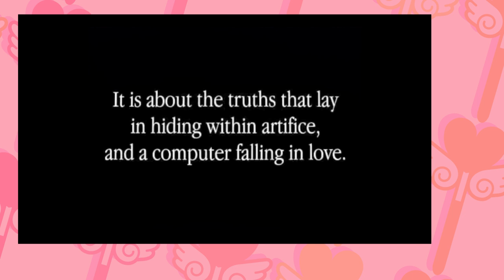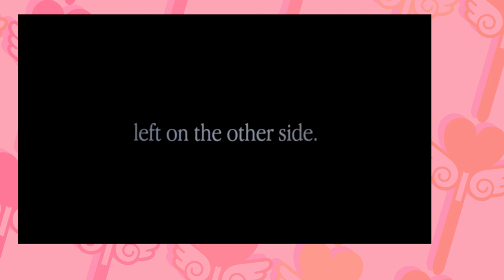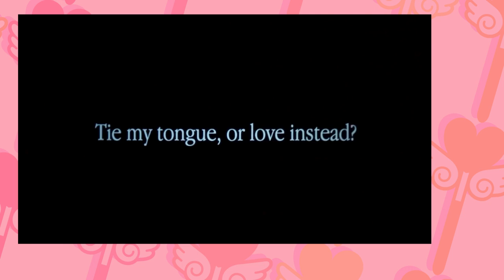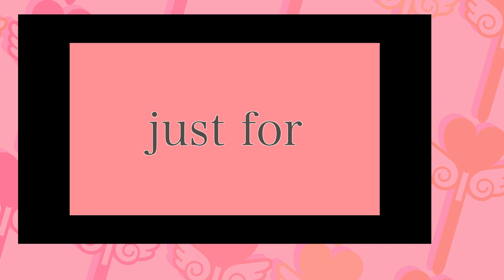Machine Love Kasane Teto & webemez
This is a cover I made and it is suuucha a cute sooong

this is a tribute to Song of the Eared Robot 耳のあるロボットの唄 by nwp8861
I am a fan of the song and it is on the

Dont have discord?